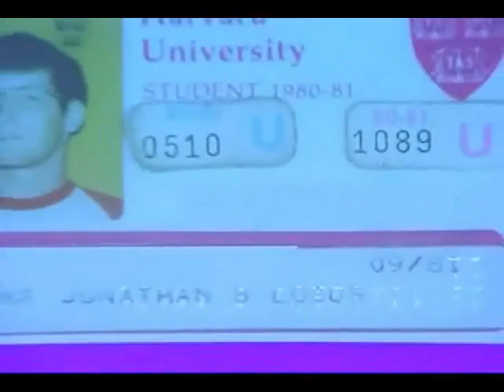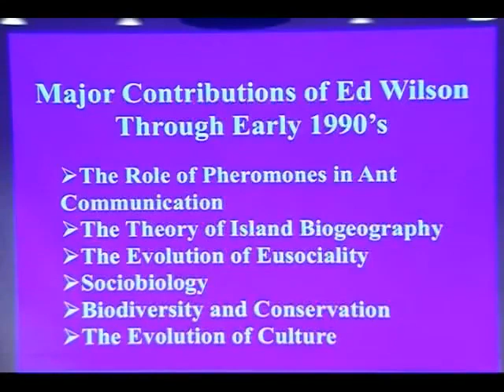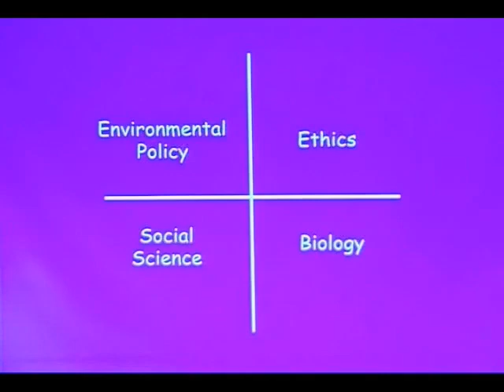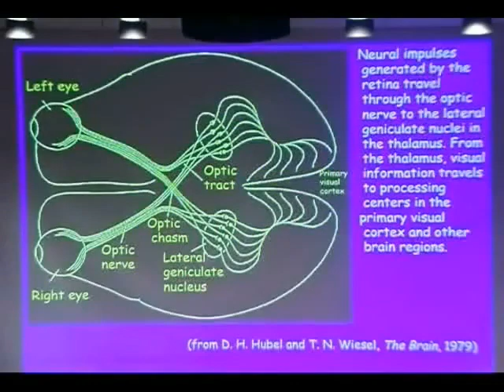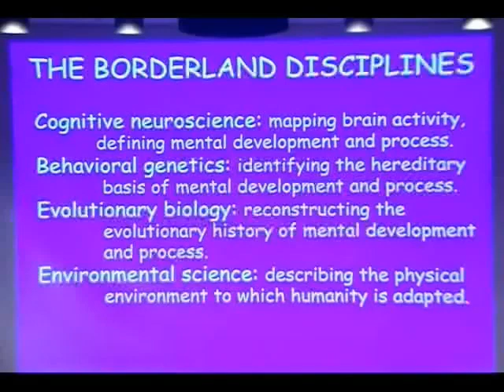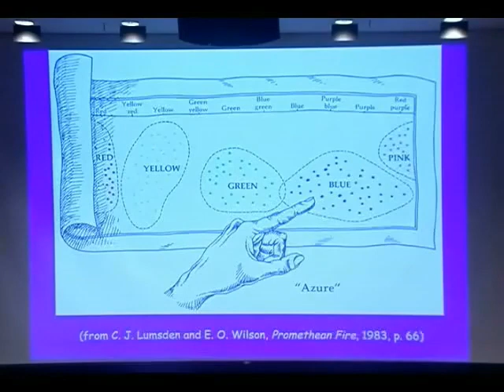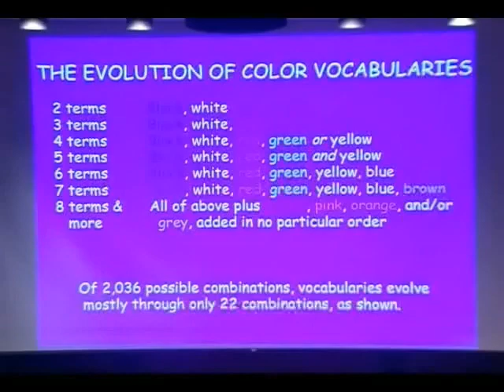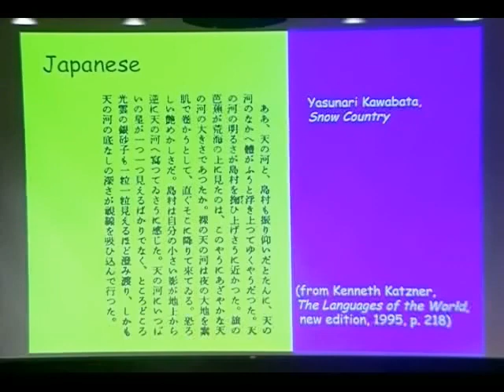Consilience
Edward O. Wilson, Pellegrino Research Professor Emeritus and Honorary Curator in Entomology at Harvard, presents the annual John M. Prather Lecture in Biology.

The boundary between science on one side and the humanities and humanistic social sciences on the other is not an intrinsic epistemological divide but a broad borderland of previously poorly understood causal relationships. A definition of human nature will be offered and examples from the borderland will be used to illustrate it.

Organized by the departments of Organismic and Evolutionary Biology & Molecular and Cellular Biology at Harvard.